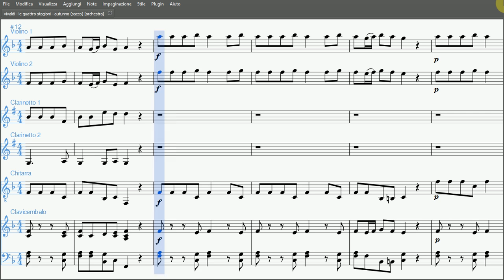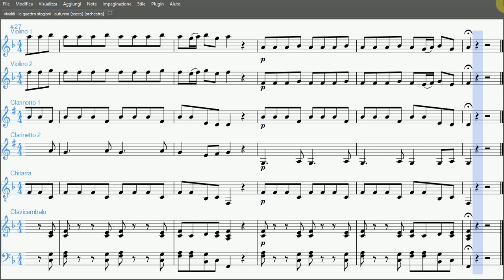L'Autunno, da Le Quattro Stagioni di Vivaldi| Partitura per Orchestra Scolastica